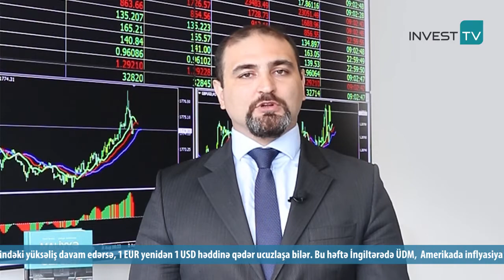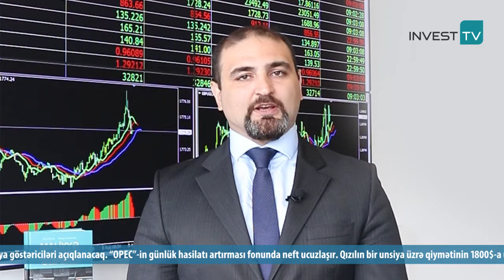Maliyyə bazarlarının həftəlik təhlili | 08.08.2022